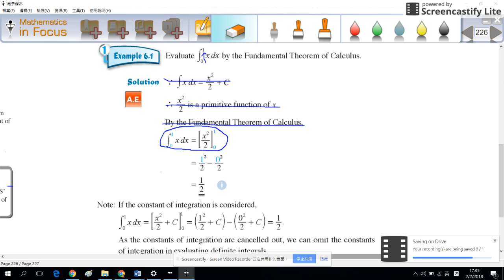M1 S.4 ch.6 example 6.1